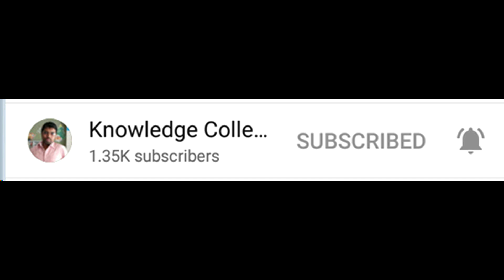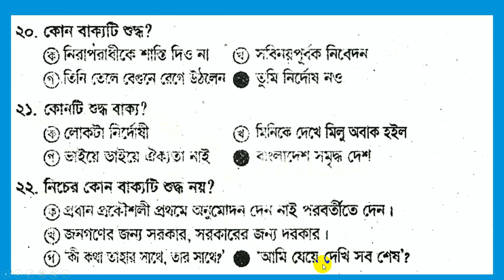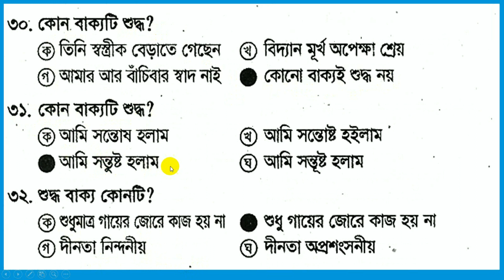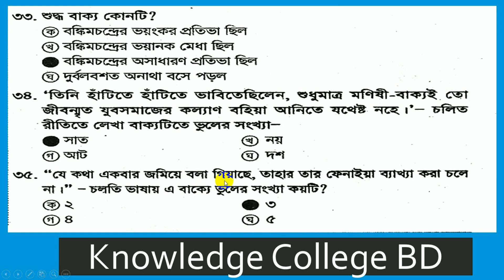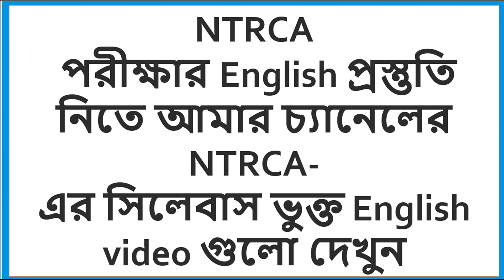NTRCA School বাংলা প্রস্তুতি || Important MCQs || বাক্য শুদ্ধকরণ || ভুল সংশোধন বা শুদ্ধকরণ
NTRCA School বাংলা প্রস্তুতি || Important MCQs || বাক্য শুদ্ধকরণ || ভুল সংশোধন বা শুদ্ধকরণ ||  সিলেবাস অনুসারে

এনটিআরসিএ বাংলা MCQ (সিলেবাস অনুসারে) আলোচনা  পর্যায়ক্রমে দেখুন